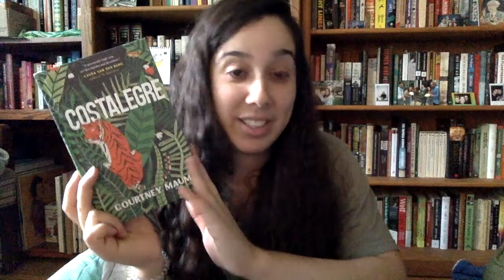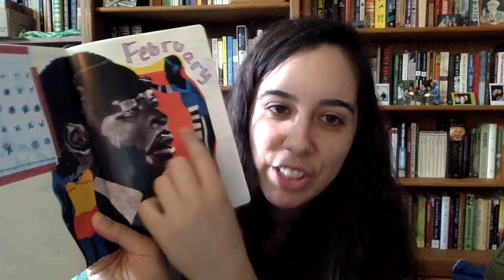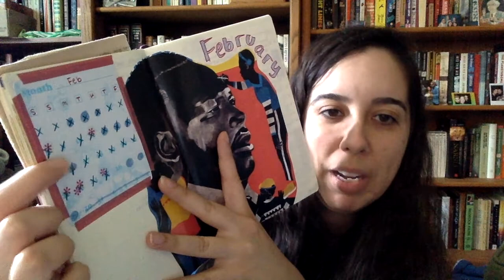February 2020 Wrap Up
Support local bookstores! Shop at bookshop.org

Also, the giveaway is not at the end of the video like I said, it is after I rank my books, about halfway through. if you want to enter please state that you do in the comments.

Books -

Movies -